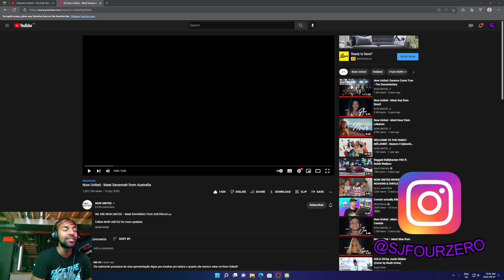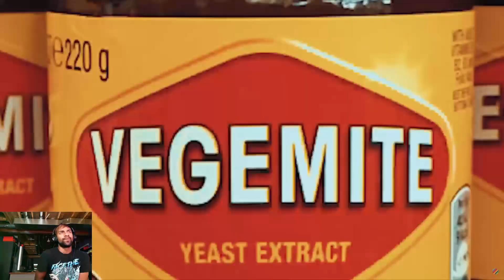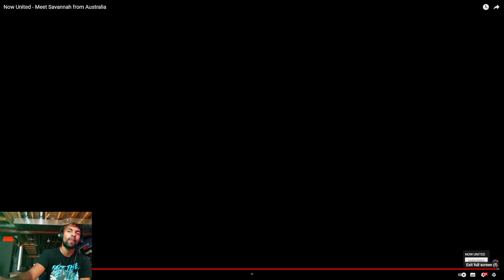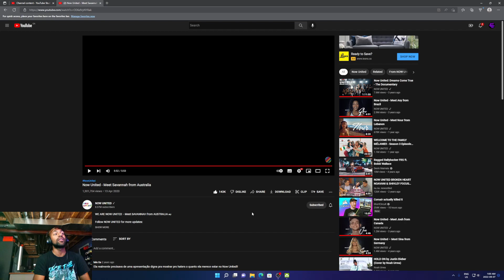REACTING TO Now United - Meet Savannah from Australia | Number 15!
Our Savannah double header concludes with her meet me video!